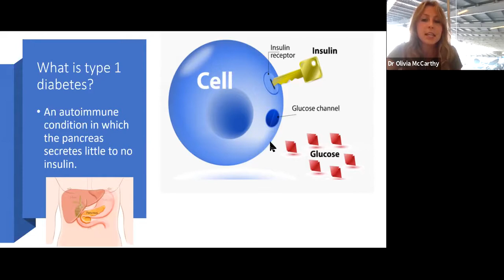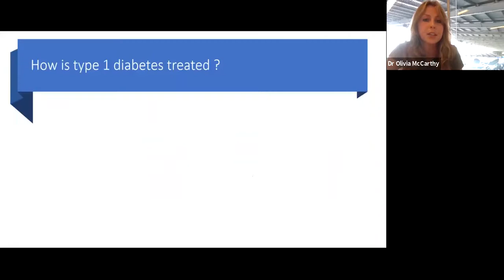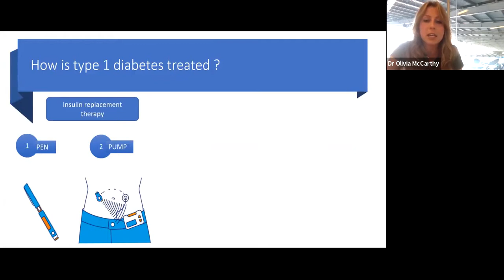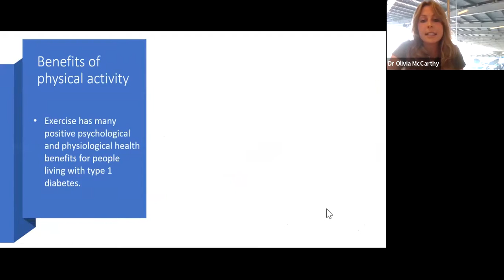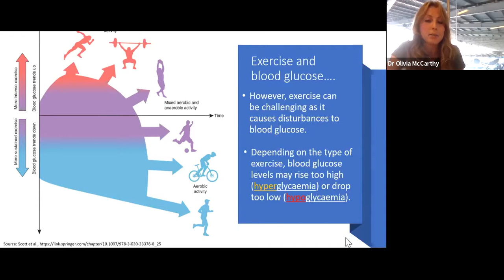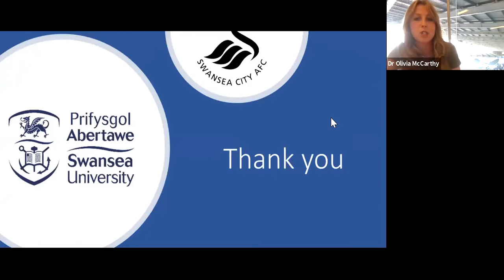Jordan Morris shares first-hand experience of life with diabetes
Former Swansea City star and USA international footballer Jordan Morris is teaming up with Swansea University to discuss how he manages to combine a career in top-flight sport with type 1 diabetes.

Webinar hosted by University sports scientists aimed at not only sharing how Jordan has overcome the challenge of living with diabetes but also inspiring others to do the same.